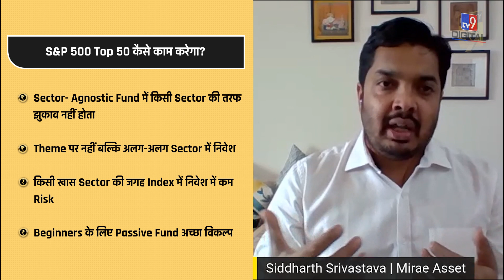NFO Alert: Reviewing Mirae Asset India's S&P 500 Top 50 ETF | Global Passive Investing Fund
मिराई ऐसेट्स ने ग्लोबल पैसिव फंड उतारा है. Mirae Asset S&P 500 Top 50 स्कीम अमेरिका की टॉप 50 मेगा कंपनियों के इंडेक्स को ट्रैक करेगा. Exchange Traded Fund (ETF) और Fund of Fund (FOF) दोनों के जरिए आप निवेश कर पाएंगें. अगर डीमैट अकाउंट है तो ETF के जरिए निवेश कर सकते हैं और बिना डीमैट अकाउंट वालों के लिए FOF होते हैं. Mirae Asset के ETF Product के हेड सिद्धार्थ श्रीवास्तव के मुताबिक ये फंड अमेरिका की ब्लूचिप कंपनियों में निवेश करने का मौका दे रहा है. इस स्कीम के जरिए भारतीय निवेशक नए उभरते सेक्टर की कंपनियों में निवेश कर पाएंगे जो भारत में मौजूद नहीं है जैसे कि रोबोटिक्स, आर्टिफिशियल इंटेलिजेंस, इलेक्ट्रिक व्हीक्ल और क्लाउड कम्पयूटिंग से जुड़ी कंपनियां. अगर आप ग्लोबल इंवेस्टिंग के बारे में सोच रहें हैं और इस पैसिव फंड के बारे में ज्यादा जानना चाहते हैं तो Mirae Asset के सिद्धार्थ श्रीवास्तव से समझिए इस फंड की खास बातें इस वीडियो में.